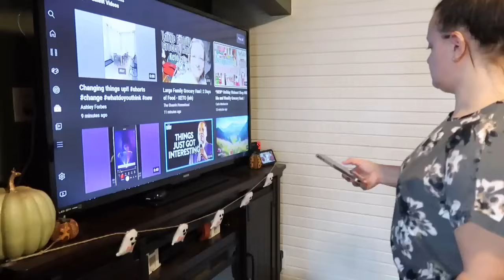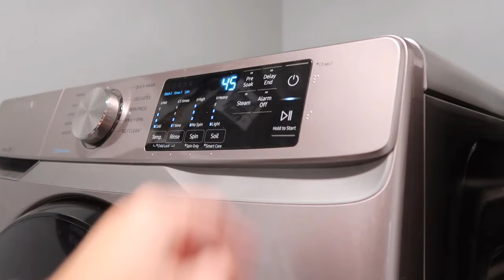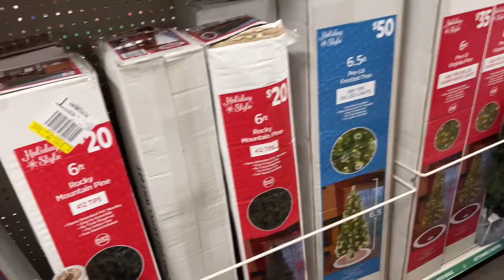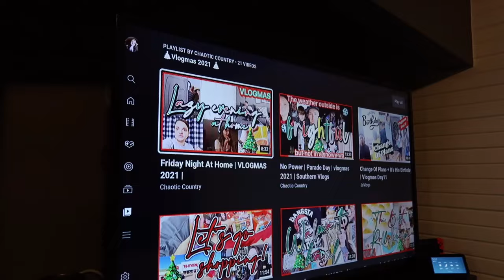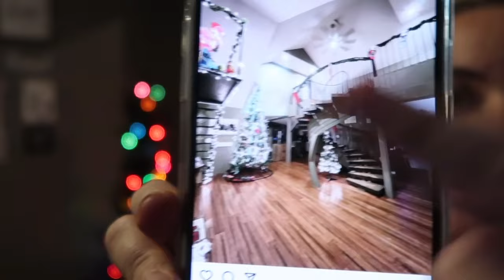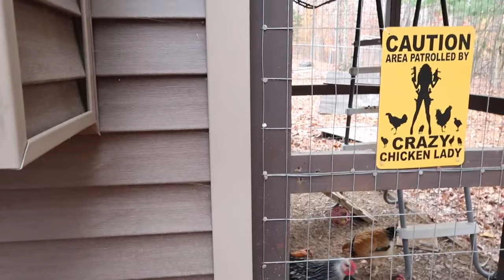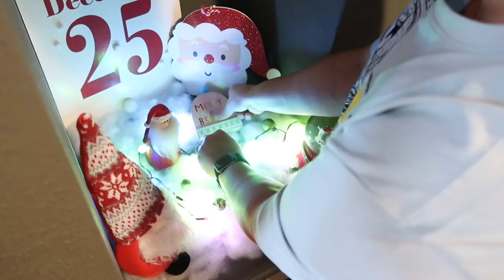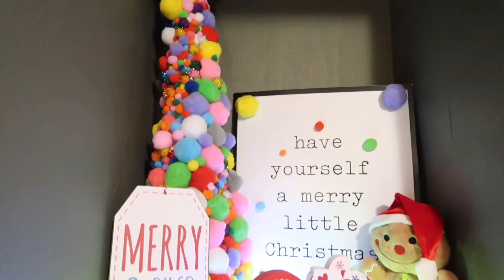🎄🎅🏼 CHRISTMAS Decorating! Clean & Decorate With Me *NEW*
Hey, y'all! Thanks for being here, we appreciate it.

Amazon Store Front: *

ᴏᴜʀ ᴀᴍᴀᴢᴏɴ ʟɪsᴛ